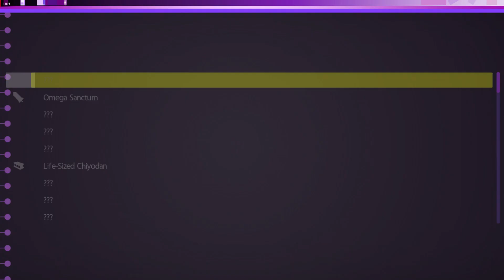43 Akimori Shrine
Now that all the main stuff is out of sight, it is time to go to Akimori Shrine with Shizuku to advance the main plot.  Along the way, a guy asking for coin can set up a reasonable fight in Radio Kaikan